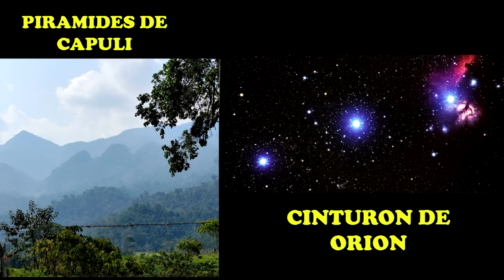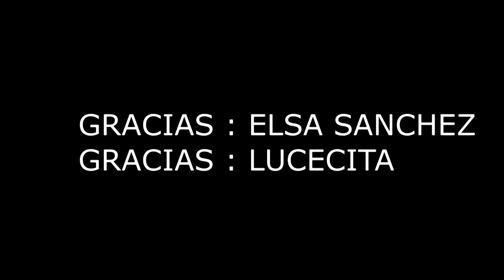exploración MEGALITOS DE CAPULI en Perú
en esta ocacion exploramos LA CIUDAD DE LOS GIGANTES
AQUI DEJO EL LINK DE TUMBAS GIGANTES EN PERU :